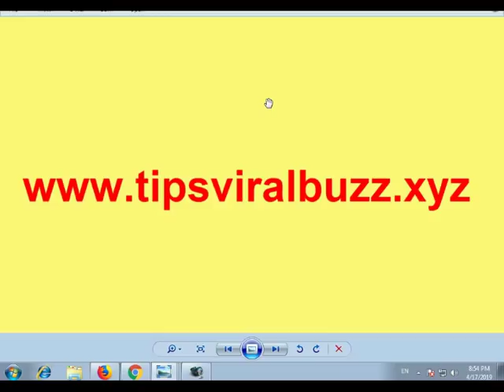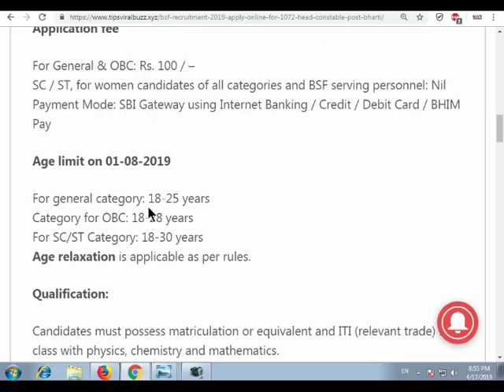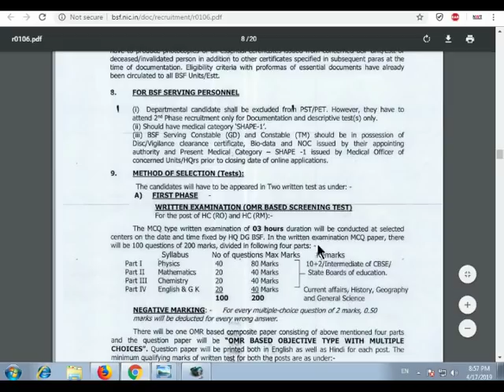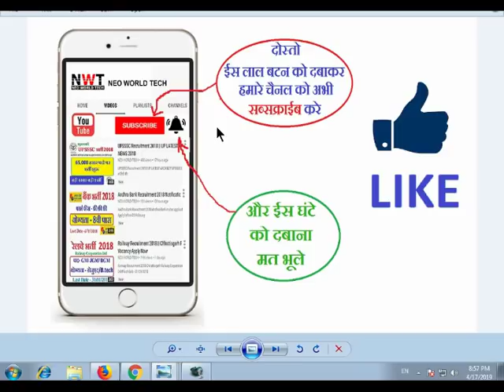BSF 10th Pass कांस्टेबल भर्ती 2019 // Constable Cisf, CRPF, Army, SSB Bharti